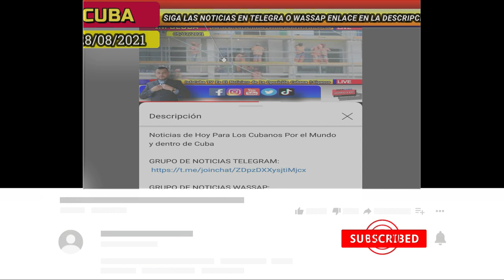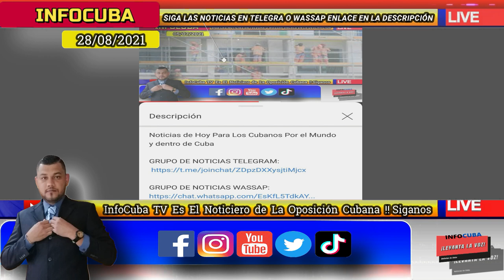Noticias de Cuba Hoy *** Regimen solo hace Censurar * Regular y Reprimir